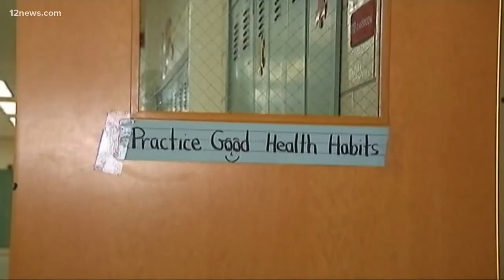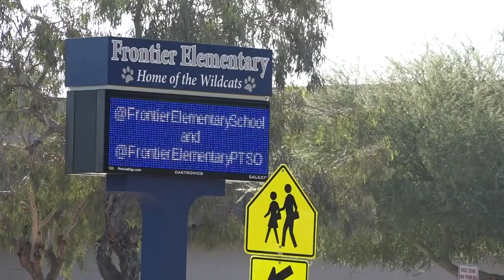Growing number of Arizona students leaving school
Arizona school districts are seeing a drop in enrollment. It's typical for a student to transfer, but it's another thing for them to disappear and that's what is happening.

Many districts are asking: "Where did they go?"